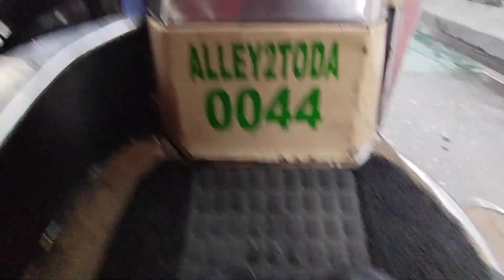City Life. Motor Tricycle POV 2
12-15-23
Taguig, Metro Manila